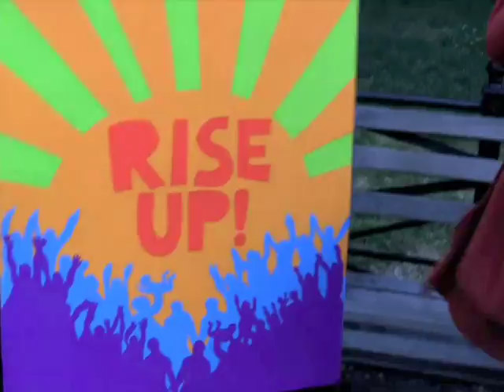1.3.2 Opening and Overview of Week's Stories - Occupy Brooklyn TV, Episode 3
Episode 3 of Occupy Brooklyn TV, a production of Occupy Public Access TV.